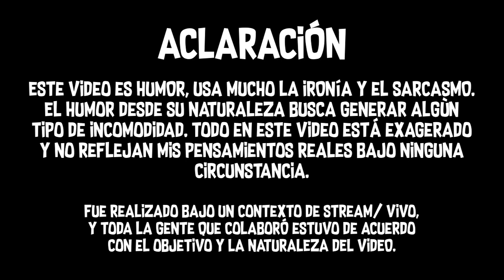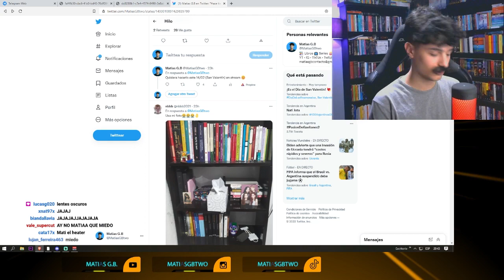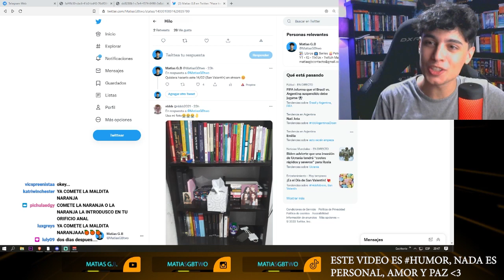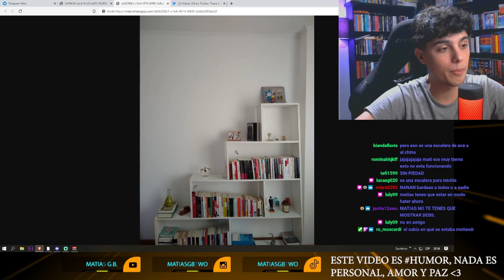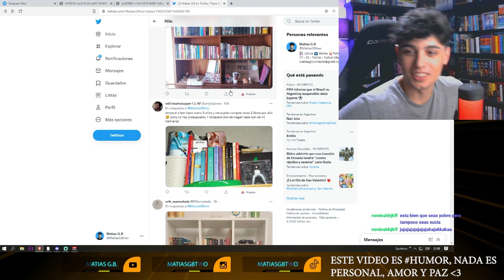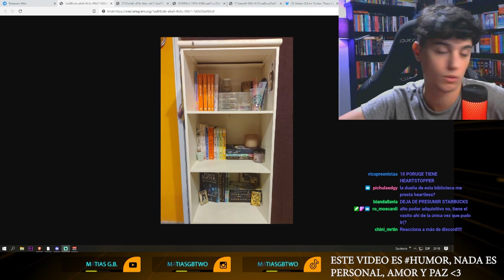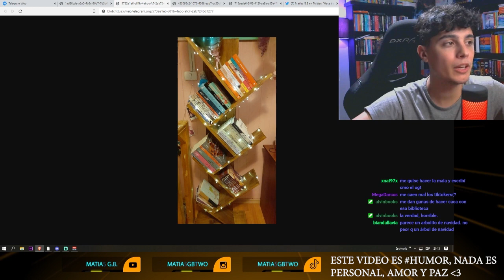¡CANCELANDO BIBLIOTECAS! 🤮 | Reacciono a sus bibliotecas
¡Hola amigos! Hoy cancelamos bibliotecas FEAS. Reaccionando a bilbiotecas y roasteando sus estanterías.

Aclaración:  Este video es HUMOR, usa mucho la IRONÍA y el SARCASMO. El humor desde su naturaleza busca generar algún tipo de incomodidad. Todo en este video está exagerado y no reflejan mis pensamientos reales bajo ninguna circunstancia.
Fue realizado bajo un contexto de stream/ vivo, y toda la gente que colaboró estuvo de acuerdo con el objetivo y la naturaleza del video.